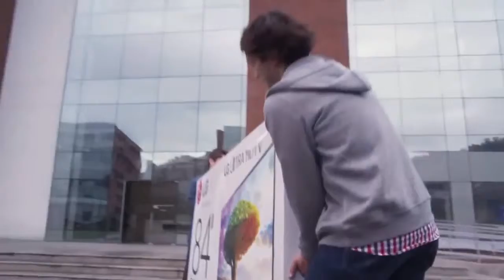Broma de meteorito en entrevista de trabajo LG Ultra HD TV 84 pulgadas